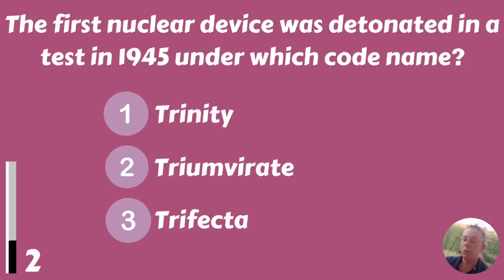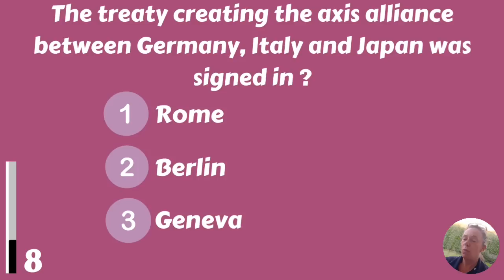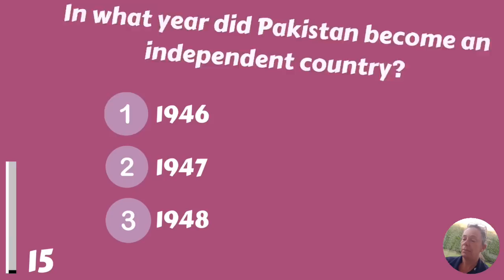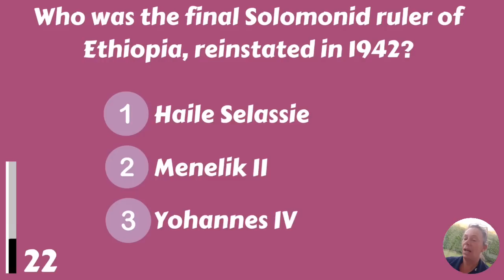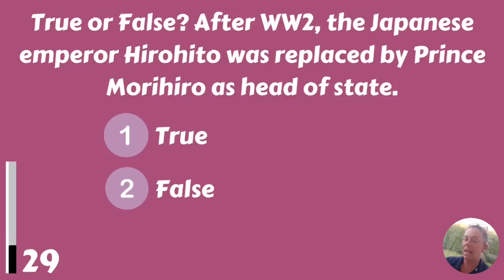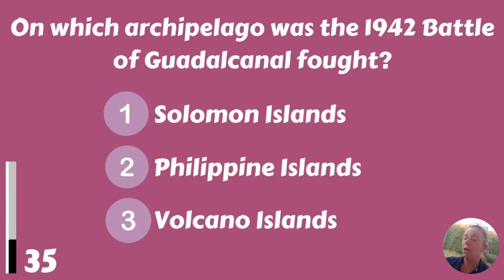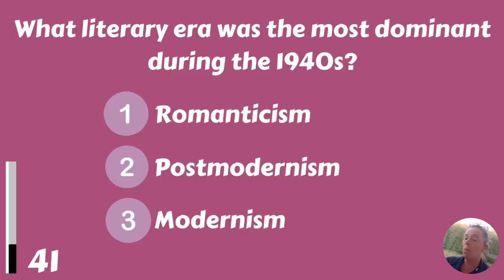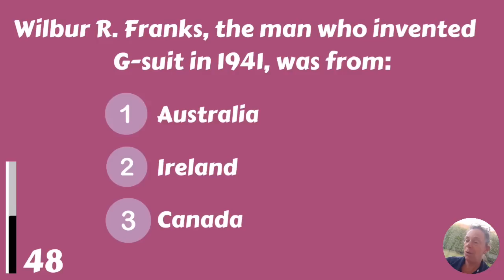Only People Over 70 Years Old With A Good Memory Can Beat This Quiz. Can You?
Step back in time to the enchanting era of the 1940s, where swing music filled the airwaves, brave soldiers fought on distant battlefields, and classic Hollywood stars graced the silver screen. Welcome to our nostalgic journey through history! This captivating quiz will test your knowledge of the events, culture, and iconic moments that defined the 1940s. So grab your fedora, put on your victory rolls, and immerse yourself in this remarkable decade's sights and sounds. Whether you're a history buff or just curious about the past, this quiz will transport you to a time of resilience, creativity, and timeless charm. Let's dive into the 1940s and see how well you remember this pivotal historical period!